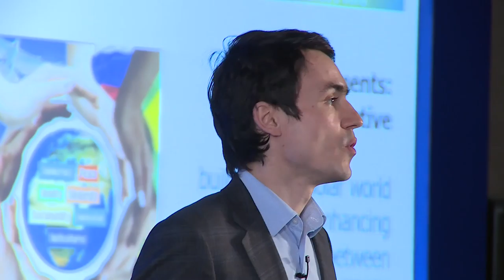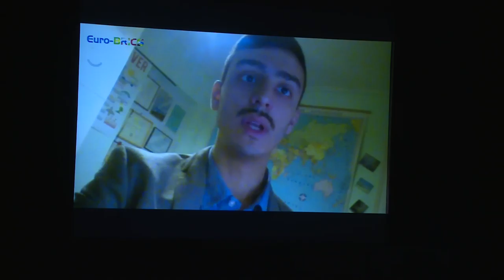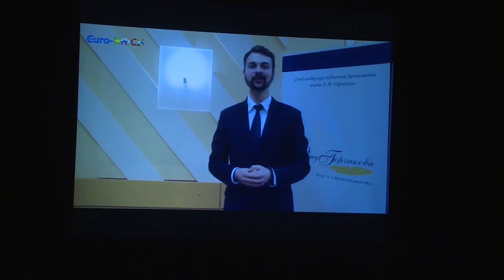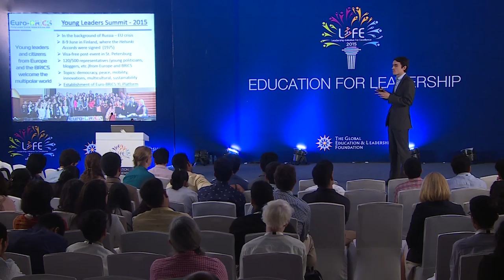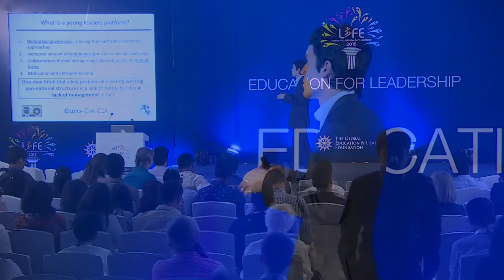LIFE 2015: Nikolai Kazantsev - Youth Movements: A BRICS Perspective